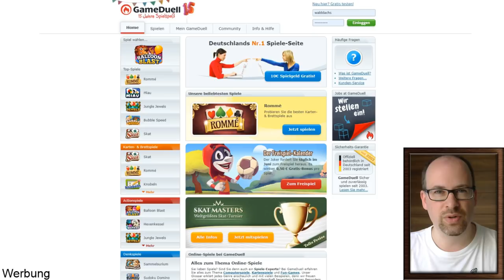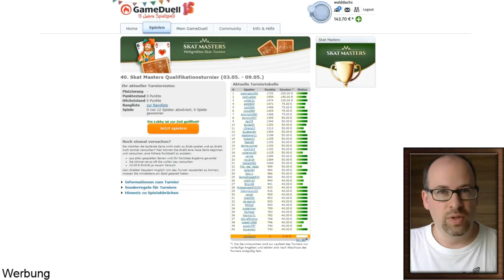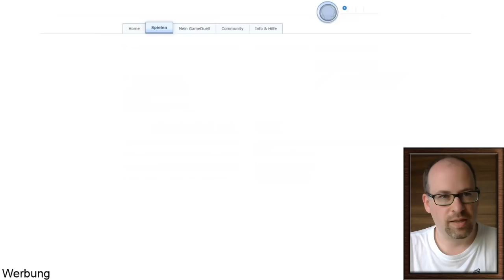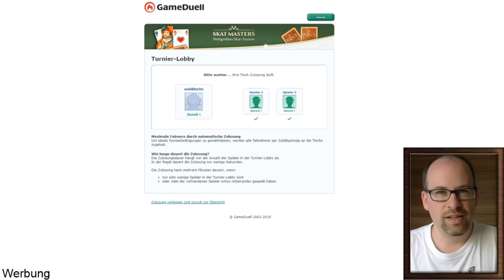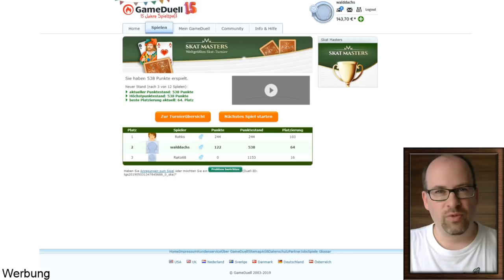GameDuell Skat-Masters: Walddachs geht aufs Ganze #2